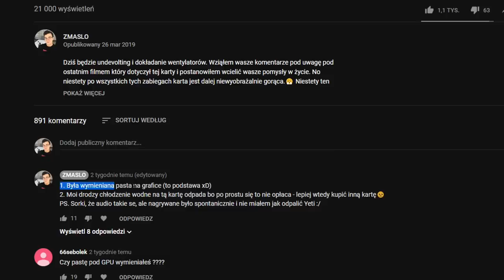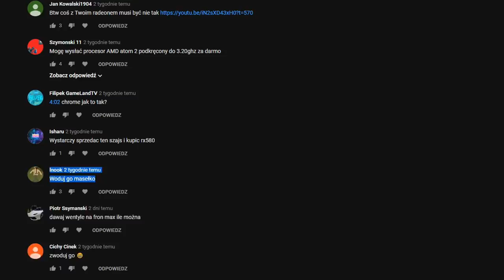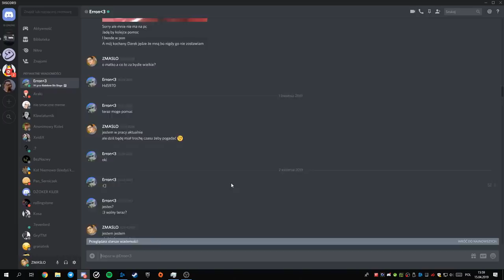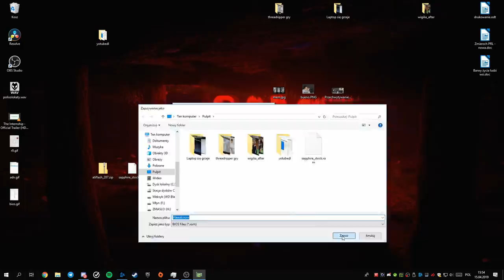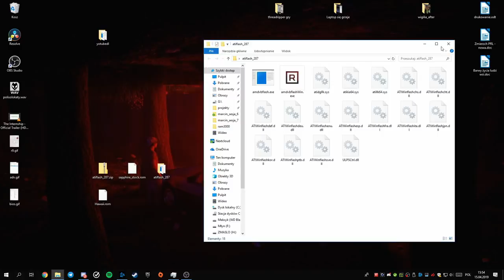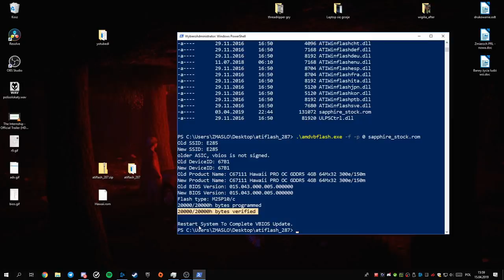❄ SCHŁODZIŁEM R9 290!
Dzięki Erronowi udał się schłodzić kartę Radeon R9 290.

Chyba słabo zaakcentowałem w filmie co tak na prawdę dała ta zmiana biosu. Wgrałem bios z innej wersji Sapphire R9 290 która miała fabryczne zegary i napięcia. W rezultacie otrzymałem o wiele chłodniejszy produkt z nieznacznym spadkiem w wydajności. W Overwatch przed zmianą było 120 klatek a po zmianie jest około 110 więc to zaledwie kilka % różnicy w wydajności.

Platforma testowa:
CPU: AMD Ryzen 7 1700 OC 3.4GHz
MOBO: MSI X370 SLI Plus
RAM: Crucial Balistix 16GB 2400MHz
SSD: Goodram m.2 120GB
Zasilacz: BeQuiet 550W
Obudowa: Phanteks Eclipse P400